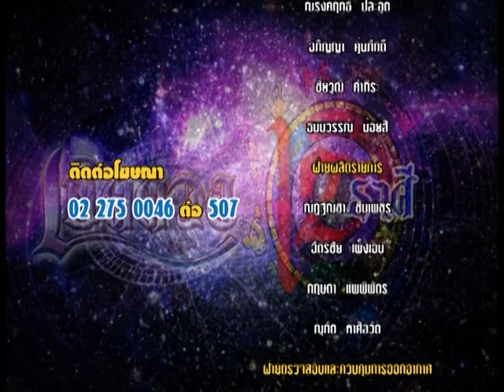รายการเปิดดวง 12 ราศี | 29/08/59 | EP 4/4